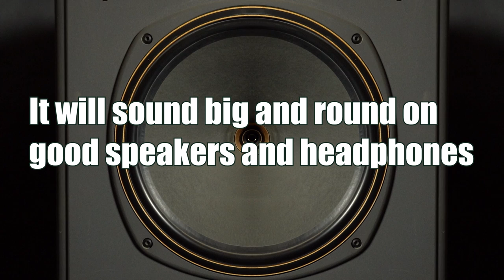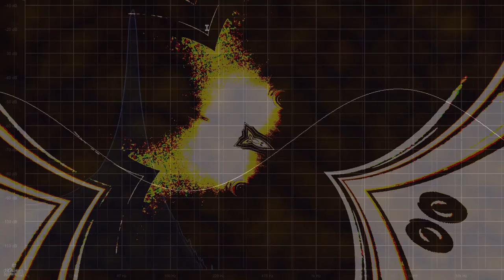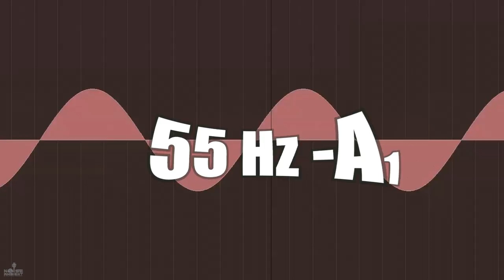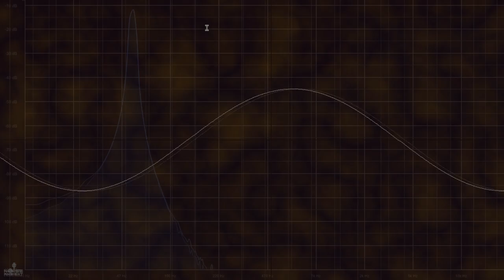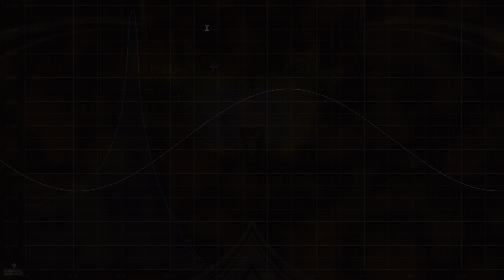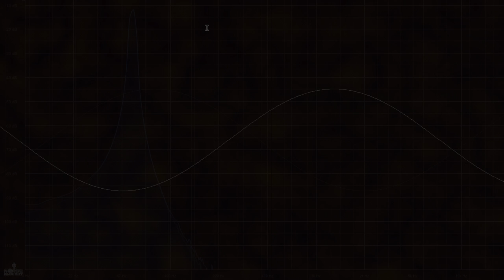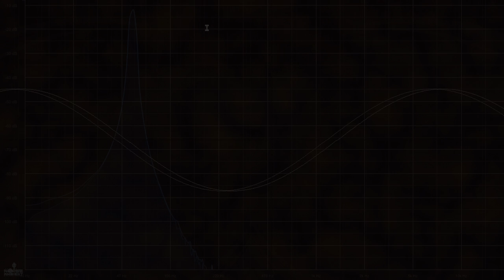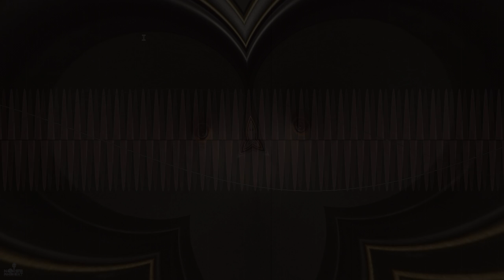55Hz A 1 Pure Sine Wave Low Frequency Bass Note in Key of A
55Hz A 1 Pure Sine Wave Low Frequency Bass Note in Key of A. This makes a great for listening along with music or all by itself. The Low frequency sine waves previously posted on the channel, 27 Hz, 30 Hz, 35 Hz, 40 Hz and 50 Hz are not musical note frequencies.
For instance C1 is 32.70 Hz and E1 is 41.20 Hz and so on. A1 is lowest and one of the few musical frequencies not requiring a decimal point in the 440 Hz A centered equal temperament scale.
Headphones or large speakers make this a  great listening experience, phones tablets and laptop speakers not so much. This is because small speakers are not as capable of delivering these long wavelengths and the energy required. Most small speakers cut off the lows around 60 Hz to 80 Hz to minimize damage the the speakers (So it won't cause damage to try it out).